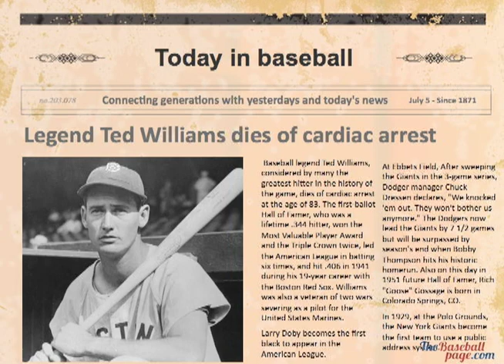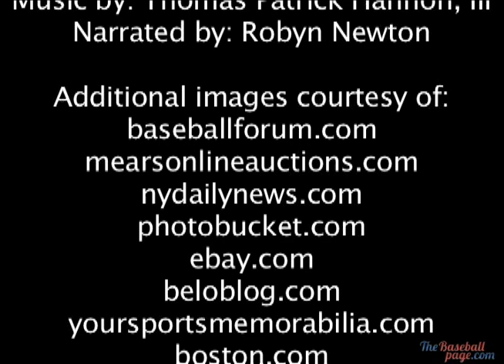tdib_July_5